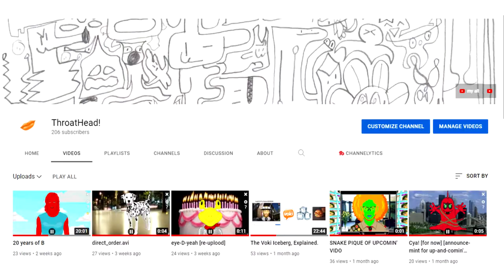This Voki but you had to wait 17 days for it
scsorrypt:

me so sorry

Voices, Offbeat Voices, English, Tipsy. Background, Abstract, Blue Halo. Character, Symbols, Exclaimation! Symbol!